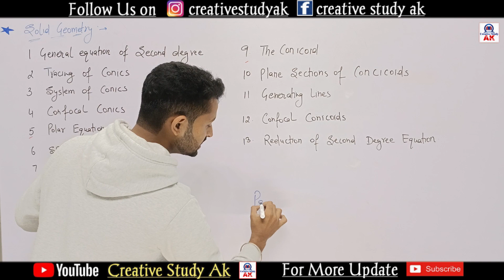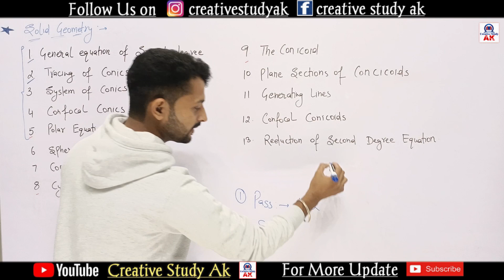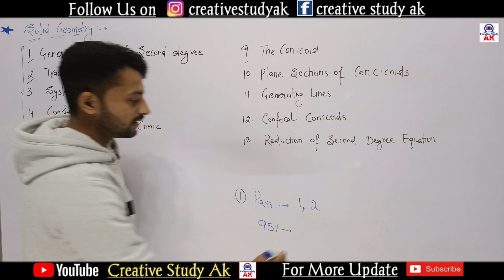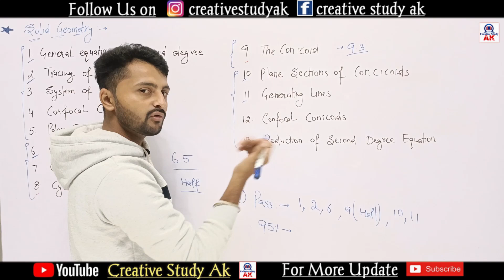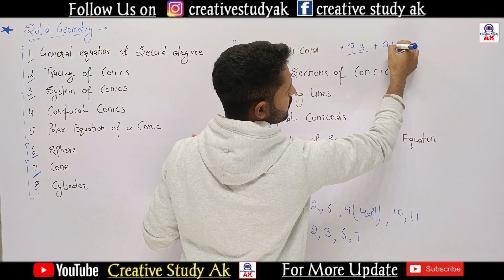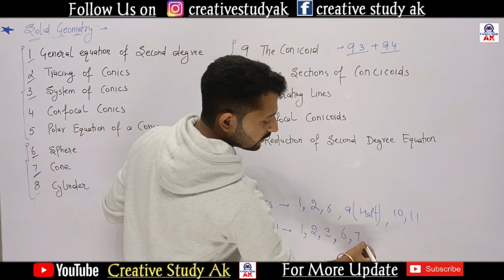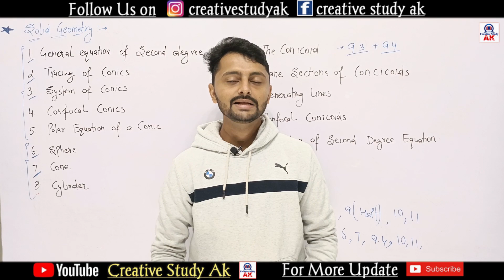SOLID GEOMETRY | पास होने के लिए Imp Chapters | How to get 90+ Marks | Solid Geometry By Ak